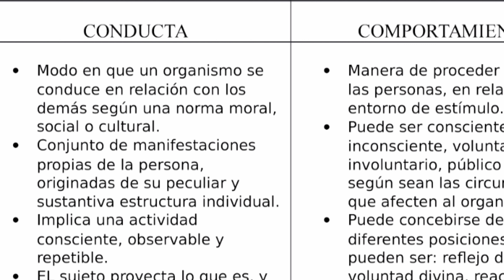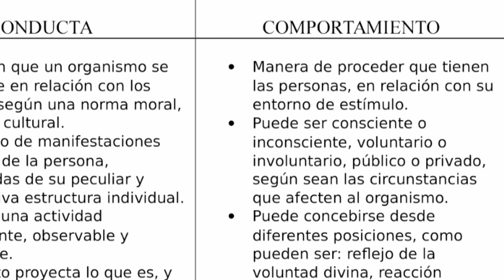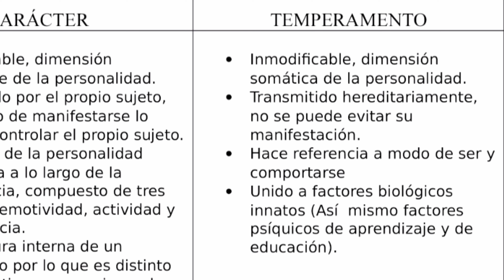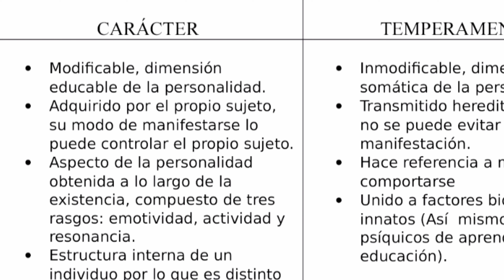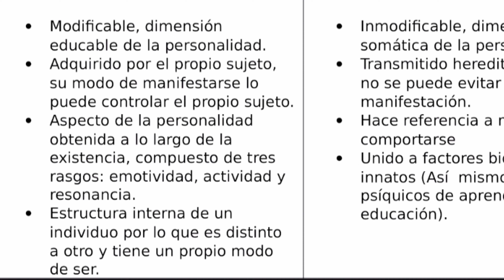¿CONOCES que es y como AFECTA ÌWÀ (Caracter) a tu ORÍ? (ìwà pèlé y ìwà rere)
Iwa Rere (buen carácter) y hay Iwa Pele (carácter equilibrado).

Ambos significan lo mismo, básicamente, pero con ligeras diferencias.

Iwa Rere se refiere más a la paciencia, la humildad, la honestidad, la compasión, etc, mientras que Iwa Pele se centra más en el mantenimiento del equilibrio de dentro y de fuera.

Equilibrio en cuanto a las emociones, los sentimientos y las acciones físicas. Sí, las acciones físicas deben ser equilibradas para que uno se considere que tiene Iwa Pele.

Ejemplo: alimentación adecuada, no demasiado ni muy poca. Ejercicio: no demasiado, no demasiado poco. Además, nuestras interacciones con los demás, físicas, deben ser equilibradas en la naturaleza.

El principal acto de equilibrio y que puede ser para siempre un reto para nosotros es la interacción física que se produce entre hombres y mujeres.

Se trata de una relación simbiótica que es muy delicada, y de suma importancia para mantener y no dejar de lado de ninguna manera.

Equilibrio físico también debe ocurrir con todo nuestro entorno físico y sus seres vivos. Cómo nos relacionamos con nuestro entorno físico es muy importante y todas sus criaturas. El equilibrio es la clave.

El comportamiento desequilibrado, que todos nosotros mostramos, debe ser revisado constantemente, evaluado y reorientado.

Olodumare sólo es el juez en función de cómo se obtuvo: ya sea riqueza, cónyuge, hijos, casa, título, posición, etc. A Olodumare no le importa la cantidad de estas cosas que adquirimos, sino cómo las adquirimos.

Por lo tanto aquellos que adquieren cónyuge, hijos, dinero, casa, propiedad, etc., pero los adquiere sin Iwa (tanto Rere o Pelé) las cosas adquiridas en realidad no les pertenecen.

Entonces, será el juez Olodumare quien defina sobre cómo adquirir y también cómo utilizar los dones de su cónyuge, hijos, etc

La cultura yoruba es evidente en las creencias, valores, costumbres, prácticas y comportamientos sociales de las personas.
basándome en los Itán de los odu (Ogbe Otura , ejiogbe, Otura Ogbe)

El canal busca ayudarte, apoyarte, en la orientación de tus pasos en la vida.
La religion Yoruba  igual que todas la religiones! Busca llevarnos a la mejor calidad de vida, especialmente a la PAZ espiritual.